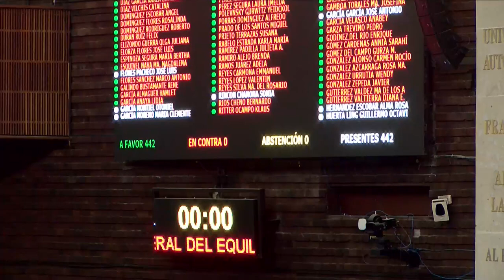Votación dictamen de la Ley General del Equilibrio Ecológico y la Protección al Ambiente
Con 457 votos a favor, 0 en contra y 0 abstenciones. Aprueba el Pleno el dictamen que adiciona un párrafo quinto al artículo 56 Bis de la Ley General del Equilibrio Ecológico y la Protección al Ambiente para que las comisiones relacionadas al Medio Ambiente de Cámara de Diputados y el Senado tengan un o una representante, como invitado permanente, en el Consejo Nacional de Áreas Naturales Protegidas. Pasa al Senado de la República.